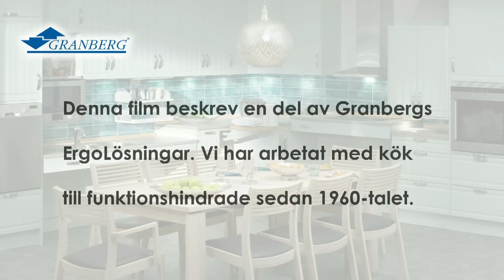Granberg Köksskola - Placering av dismaskin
Filmen visar hur svårt det är för en rullstolsburen person att använda en diskmaskin placerad på golv samt en lösning där åtkomsten förbättras betydligt.